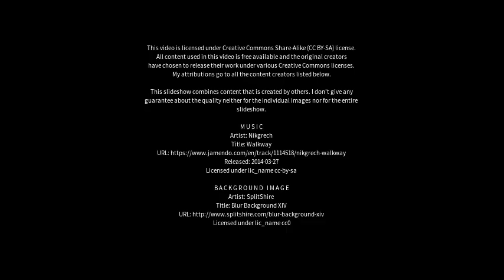Best places to visit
Best places to visit - Custódia (Brazil) Best places to visit - Slideshows from all over the world - City trips, nature pictures, etc.